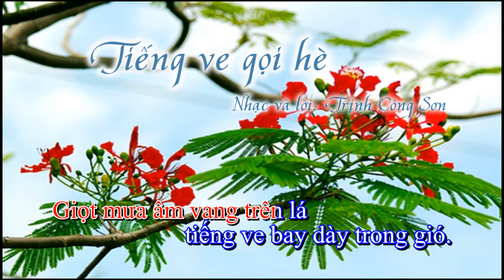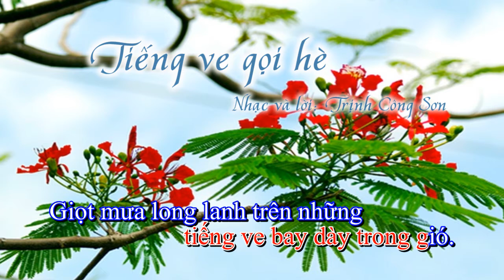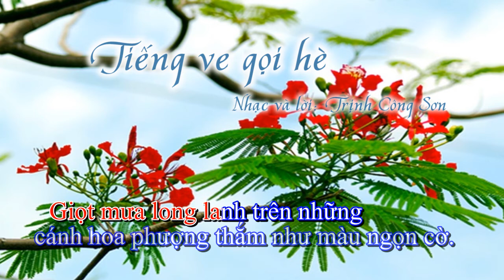Tiếng ve gọi hè | Trịnh Công Sơn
Học hát bài "Tiếng ve gọi hè" - Lớp 7
Nhạc sĩ: Trịnh Công Sơn
          P1: Có lời ca (phút 00:00 đến 01:17)
          P2: Karaoke (phút 01:18 đến hết)